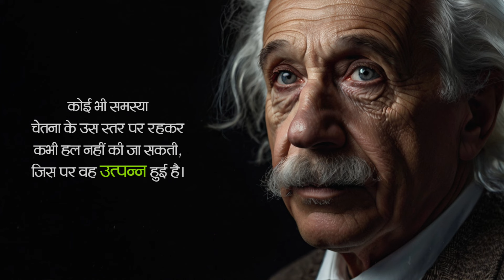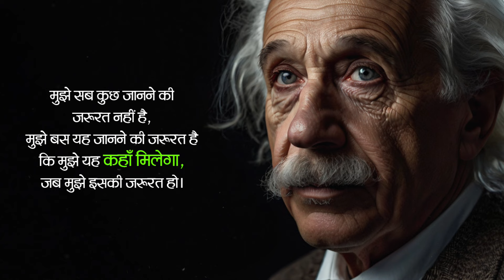महान वैज्ञानिक अल्बर्ट आइंस्टीन के 151 प्रेरणादायक विचार | 151 Quotes By Albert Einstein | 11.ai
In this video, we present 151 inspiring quotes by the legendary physicist Albert Einstein, one of the most influential scientists of all time. Einstein's wisdom transcends the realm of science and extends into everyday life, offering profound insights on creativity, curiosity, education, and human nature. These quotes capture the essence of Einstein's philosophy, which emphasizes the importance of imagination, critical thinking, and the relentless pursuit of knowledge.

Whether you are a student, a professional, or someone seeking motivation, these quotes by Albert Einstein will inspire you to look at the world differently and challenge conventional wisdom. Einstein's thoughts on life, science, and the universe are as relevant today as they were during his lifetime. Each quote in this collection is a reflection of his unique perspective, encouraging us to think deeply and embrace the wonder of the unknown.

This video is perfect for anyone who admires Albert Einstein and wishes to explore his timeless wisdom. Share these quotes with friends and family to spread the inspiration and spark intellectual curiosity.